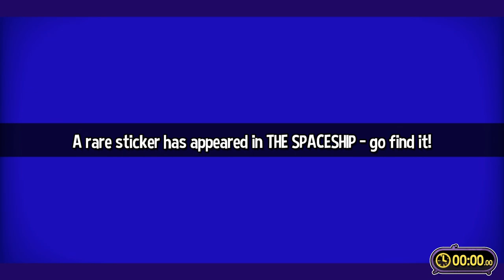AHiT Death Wish - 78 point five - oechsle scale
let your worries float away as you dance